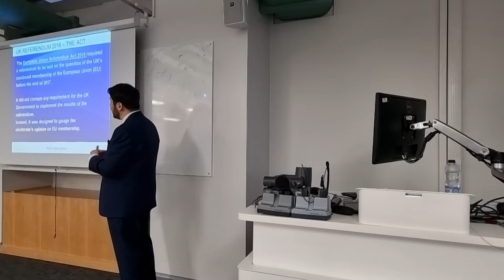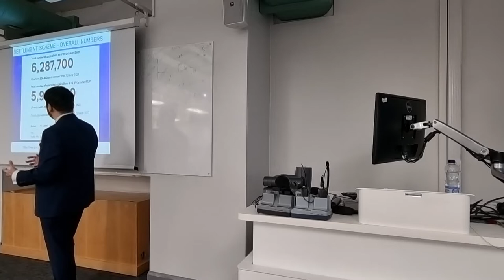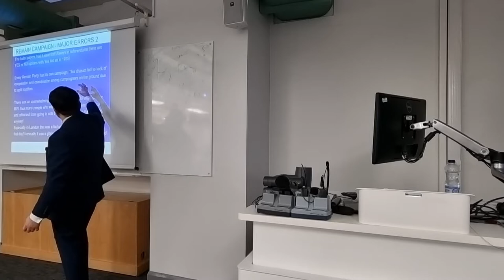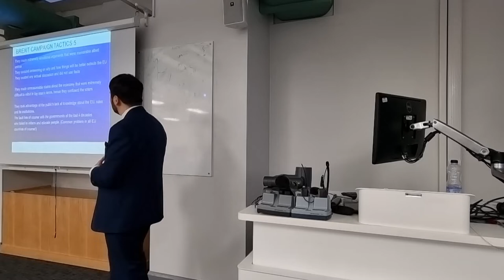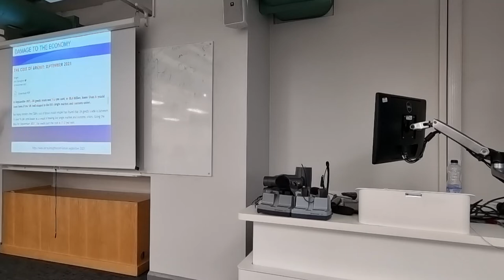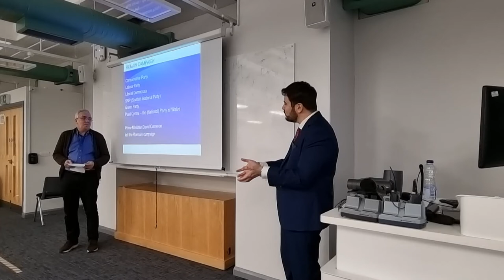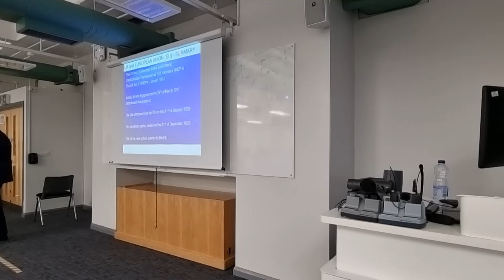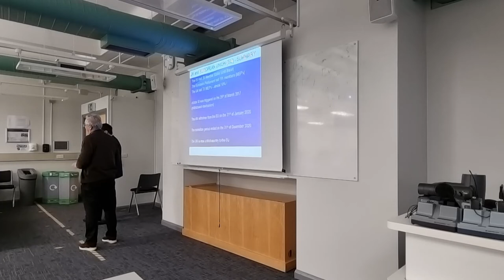QMUL - 30/11/2021 - MICHAEL ARAPIS @LECTURE 1 - LEADERSHIP IN ACTION - BREXIT REFERENDUM CAMPAIGNS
QMUL - Queen Mary University of London - Lecture 1 - Leadership in Action: The case of the Brexit Referendum Campaigns - Aftermath, Concerns and Opportunities - 30/11/2021